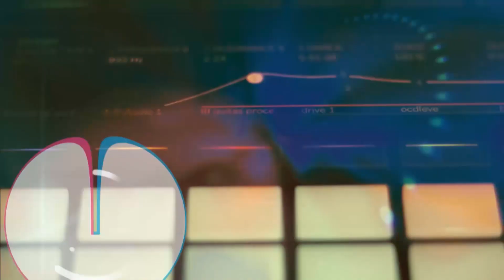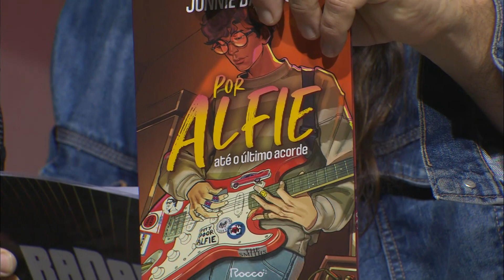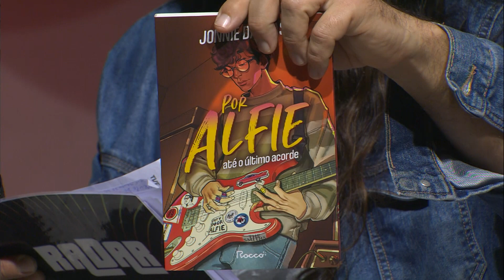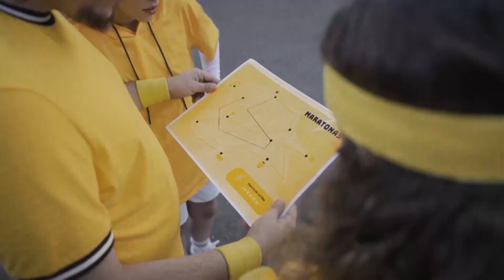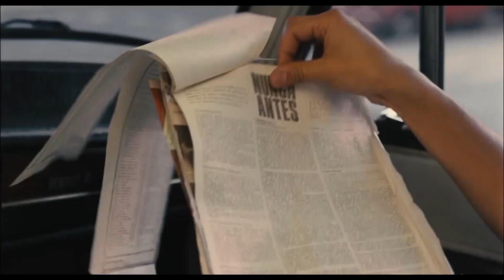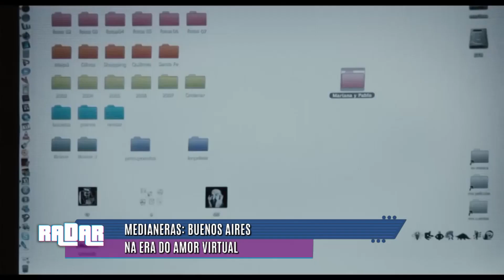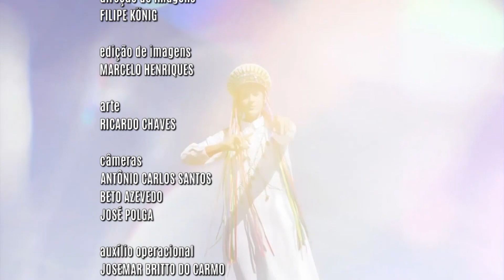Radar 23/07/2024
Um lugar com espaço a iniciativas que busquem ajudar a comunidade artística do RS.
Tá no estúdio do Radar a Jonnie Dantas, escritora e autora do recém-lançado "Por Alfie: até o último acorde". No quadro “Apresenta",a banda "Firefriend". Na próxima quinta, dia 25, é celebrado o "Dia Internacional da mulher negra, latino americana e caribenha", e o "Dia Nacional de Tereza de Benguela". Pra celebrar a data, e a luta que ela representa, a gente  traz uma dica especial que rola lá no espaço 512.
Mais dicas: agora com a produtora e apresentadora do "Na trilha da tela", da FM Cultura, Jaqueline Chala.
Como é o programa de todas as tribos, no quadro “Seleção", a gente viaja agora pra terra dos nossos hermanos, para conferir 5 filmes argentinos imperdíveis. Pra fechar, os clipes de Maratonas/Dois barcos e Menina grão/K sea ya.